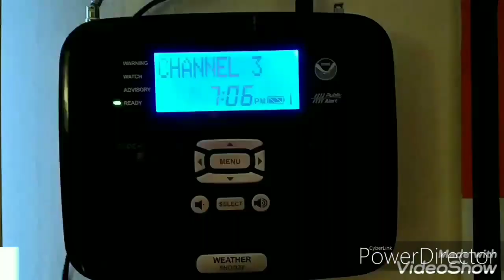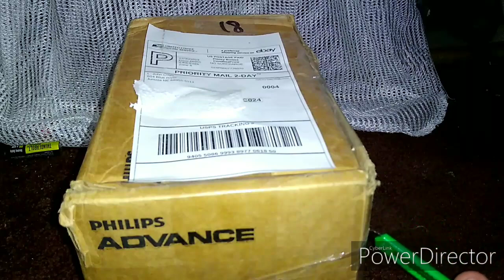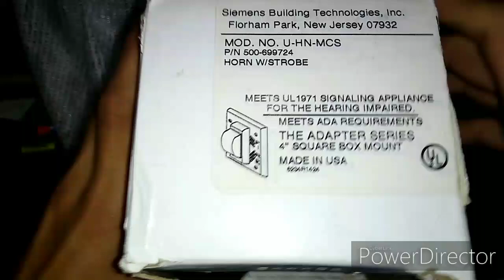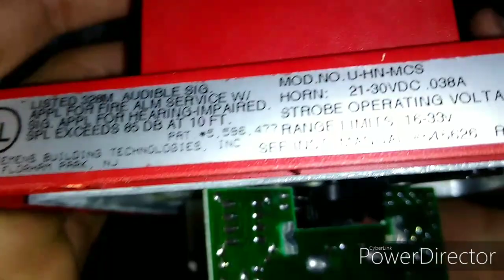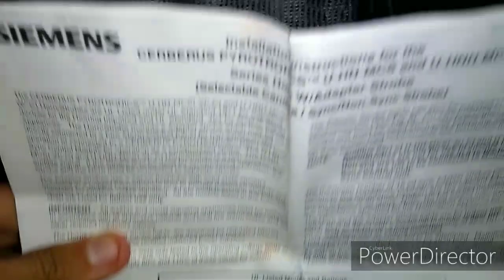Unboxing/Testing Siemens U-HN-MCS Fire Alarm Horn Strobe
This alarm was manufacturered in 2001. Horn can take DC and FWR voltage. Candela can be selectable. Voltage ranges (24 DC or FWR 16 - 33 Volts) strobe flash rate one flash per second. This fire alarm device is a horn strobe made by Siemens. Model number U-HN-MCS.